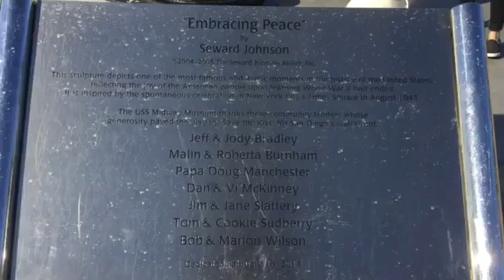San Diego 2018